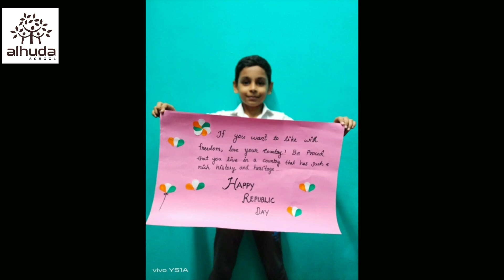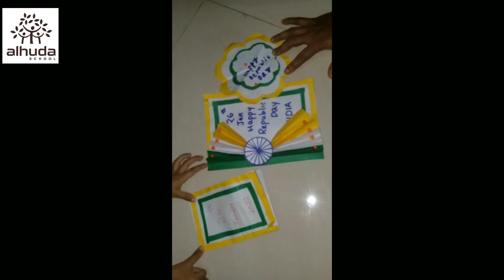REPUBLIC DAY - CULTURAL PROGRAMS OF KG TO GRADE 4